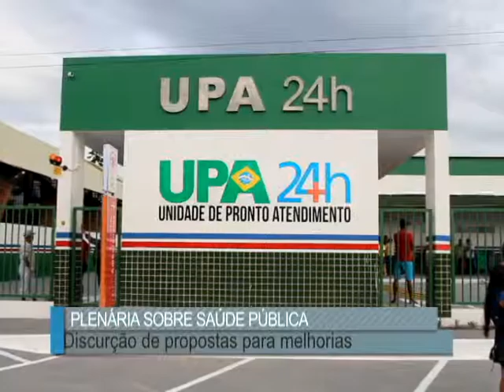Plenária em saúde de Breves | Rede Marajó